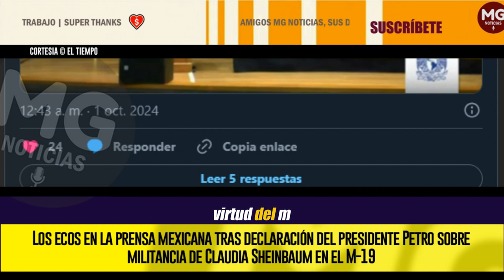ATENCIÓN PRENSA 🌐 MEXICANA REACCIONA A COMENTARIOS DE PETRO SOBRE CLAUDIA SHEINBAUM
El presidente de Colombia, Gustavo Petro, está de visita en México por la posesión de Claudia Sheinbaum como mandataria de ese país. En uno de los actos, el jefe de Estado colombiano recordó su paso en la guerrilla del M-19: "No pensaban que de sus integrantes pudiera surgir un presidente colombiano. Rompió las coordenadas. Es un poco mi esencia, pero sí tuvo un presidente. Y ahora tiene dos porque Claudia fue colaboradora y militante del M-19 en México".
EL TIEMPO